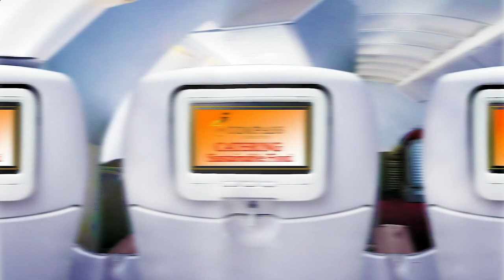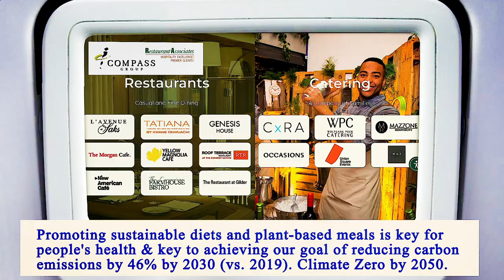Nearest Restaurants From Me Manhattan 10027 NY, New York County, New York, United States